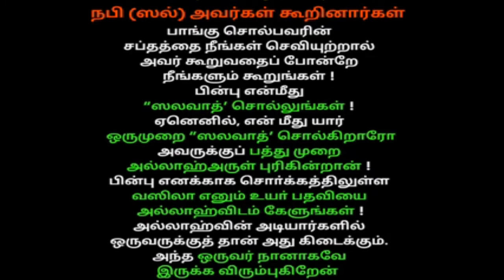Benefits of Telling sallavaath | Tamil Islamic Bayan | alpha Expert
★JOIN ME ON SOCIAL MEDIA★
8

Tamil bayan
Tamil Bayans